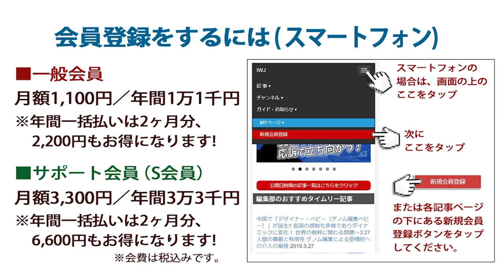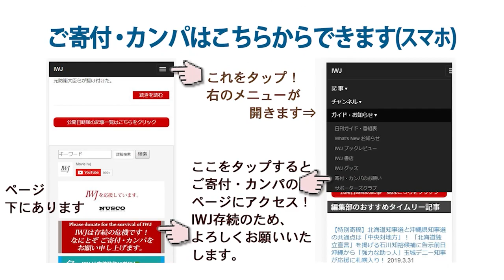2021.9.29 日本共産党 志位和夫委員長 記者会見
収録日 ：2021/09/29
5:00　IWJ　質問箇所

「政治の中身において、安倍・菅 直系政治を選んだということだ！」自民党総裁選で岸田氏が選ばれたことを受けて志位委員長がコメント！～9.29日本共産党 志位和夫委員長 記者会見 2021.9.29